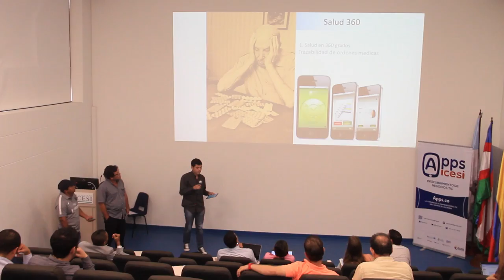Inhabilidades para aplicar a la convocatoria de Descubrimiento de Negocios TIC